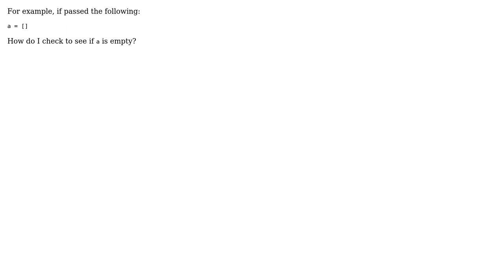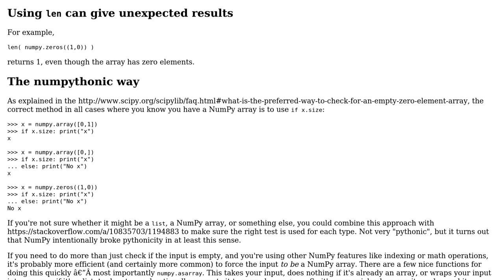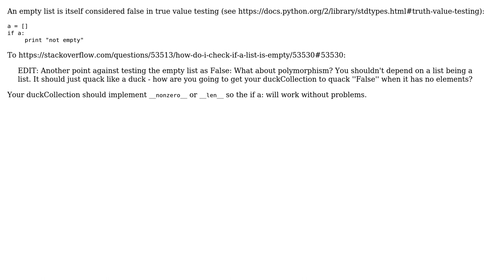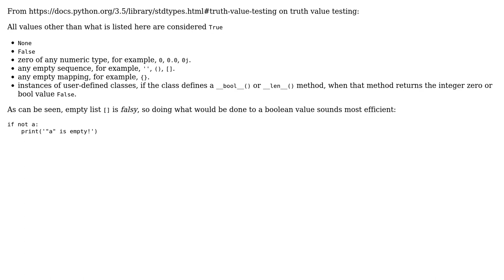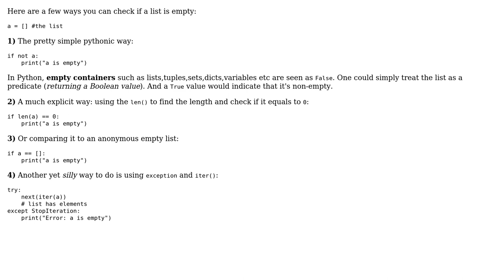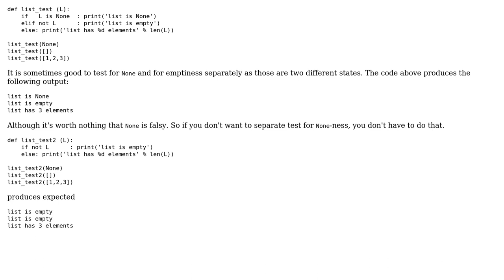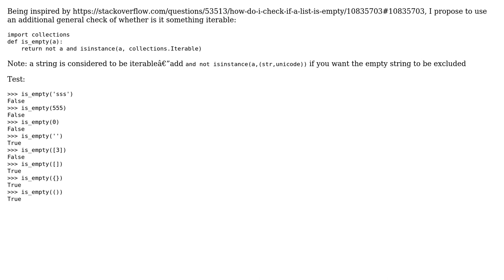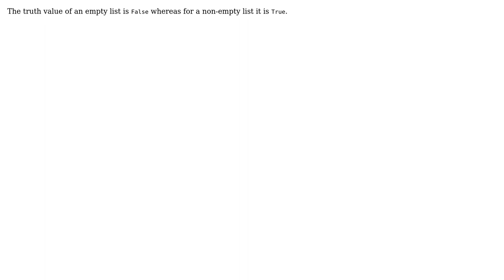How do I check if a list is empty? (27 Solutions!!)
How do I check if a list is empty?

With thanks & praise to God, and with thanks to the many people who have made this project possible! | Content (except music & images) licensed under CC BY-SA | Music | Images & others | With thanks to user Vineet Jain user Vikrant user verix user Vedran Sego user Trect user Taufiq Rahman user Tagar user S??d??f?? user Sunil Lulla user Russia Must Remove Putin user Ray user Rahul user Peter Hoffmann user Patrick user MrWonderful user MiloMinderbinder user Mike user l. zhang user Jabba user Harley Holcombe user HackerBoss user George V. Reilly user dubiousjim user Ashiq Imran user Andy Jazz user Andrey Topoleov user AndreyS Scherbakov user abarnert and the Stack Exchange Network Trademarks are property of their respective owners. You are responsible for your own actions.